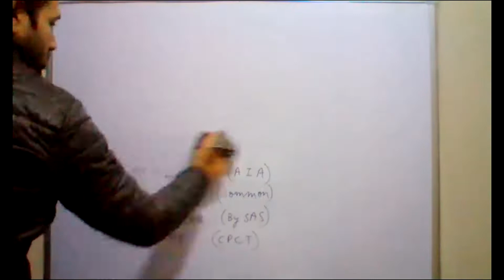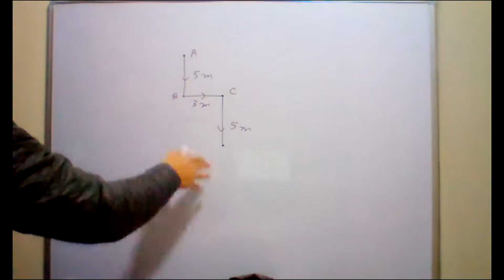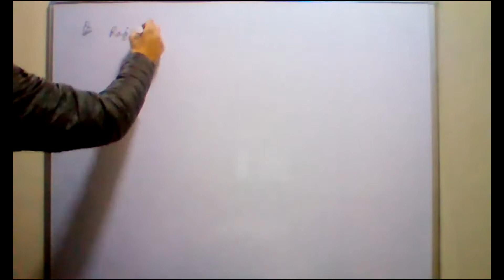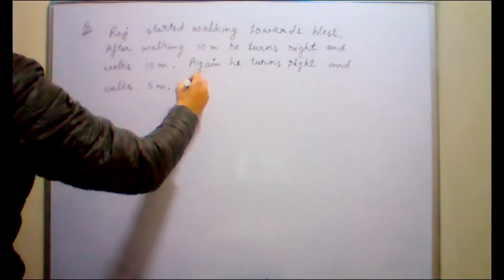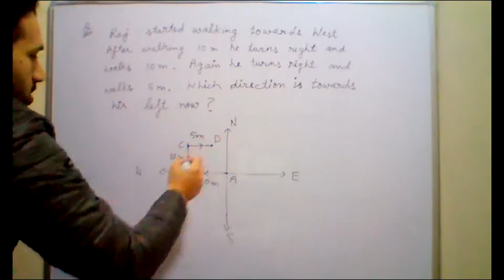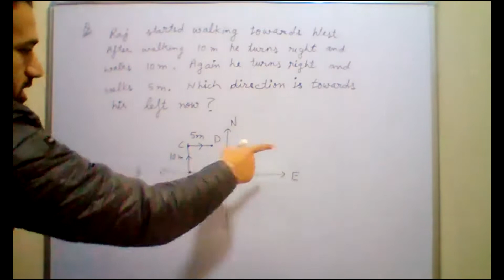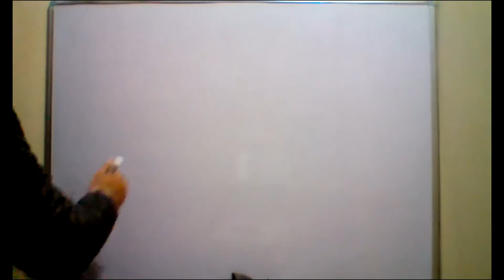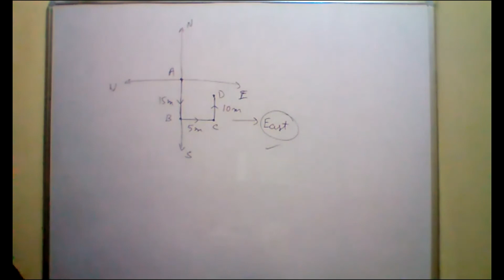Mathematics Class 5A 13-01-2021